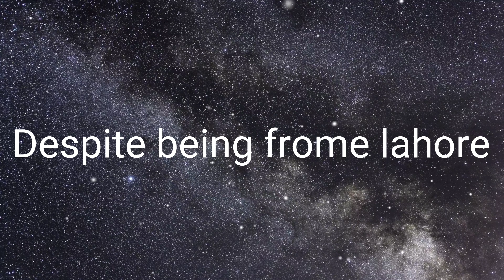Mughay KARACHI jana hai!!!!!!!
hey broz i just wanted to put my heart out for karachi!!
soo created this short video
a big vlog is coming very soon meanwhile enjoy this
i hope you guys like it